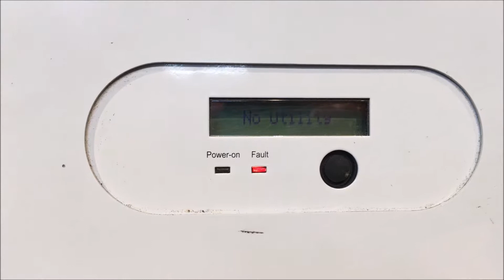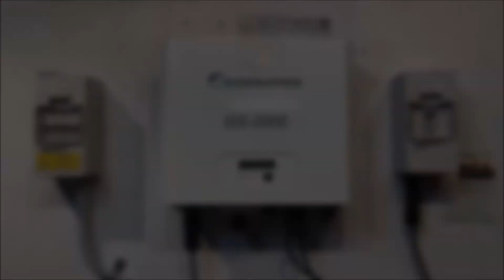Geoprotek Solar Inverter No Utility Message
Is your Geoprotek solar inverter displaying a "No Utility" message on the screen? If so your solar power system isn't working, watch this video to find out what to do about it with Gold Coast Solar Power Solutions.